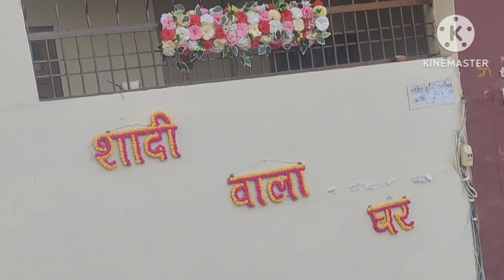Attending Haldi Mehndi | Ajay &Sangam Haldi mehndi Tel